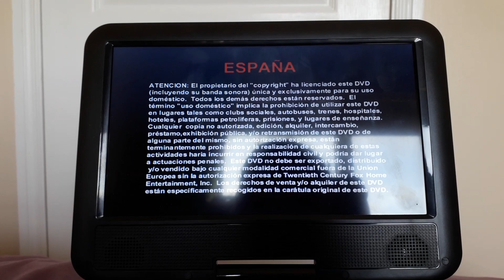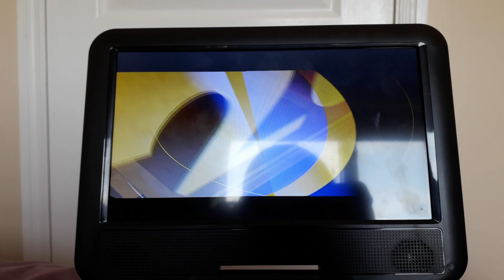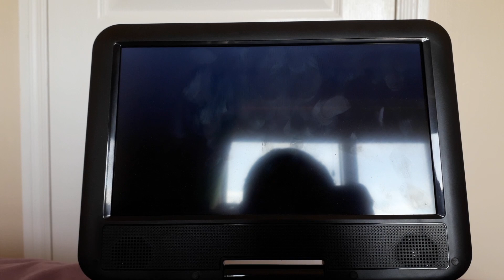DVD opening to The Simpsons Classics The Simpsons Go to Hollywood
This is the opening to my UK 2003 DVD of The Simpsons Classics The Simpsons Go to Hollywood. Enjoy!